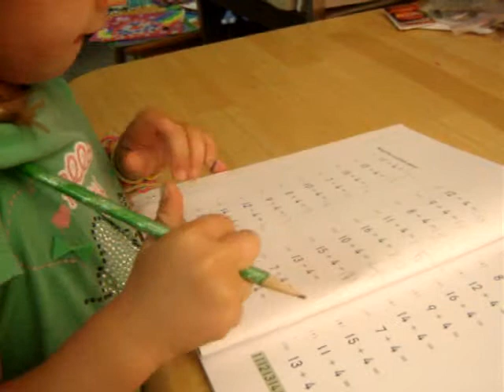Beginning Addition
Christine, adding 4 before she's even 4 years old!